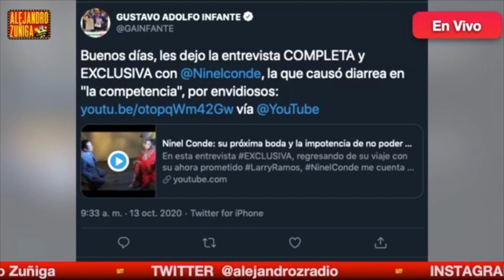SON UNOS ENVIDIOSOS!! @gainfantetv VS VENTANEANDO